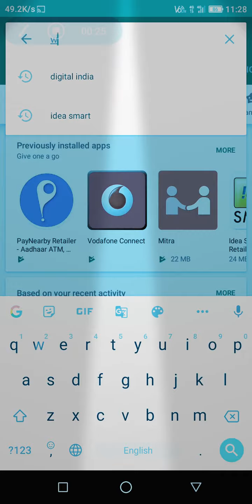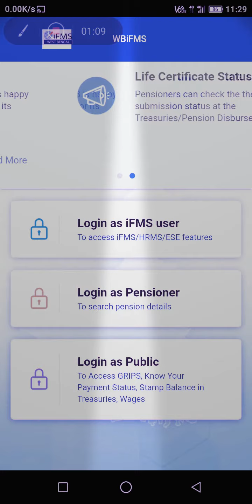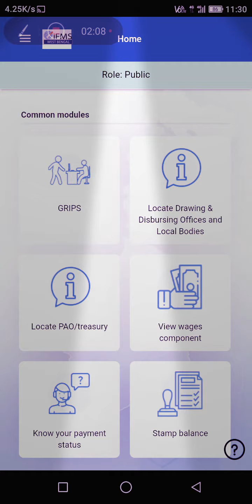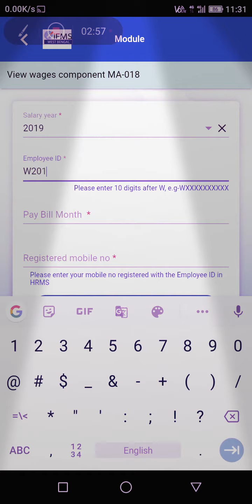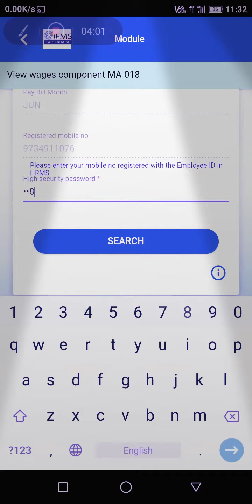Civic Volunteer Pay Slip Download